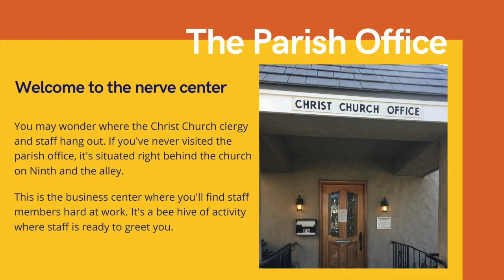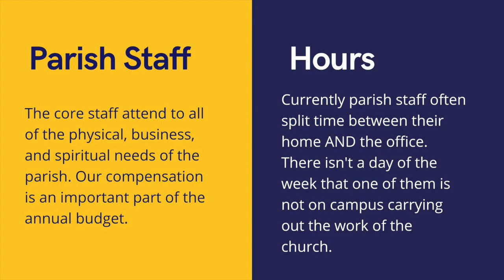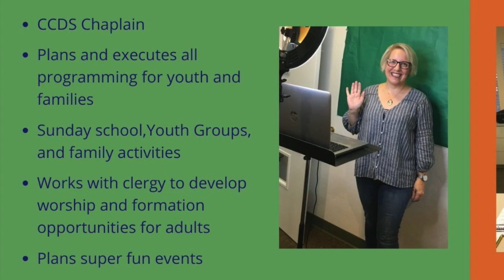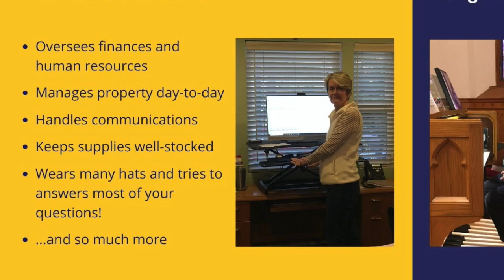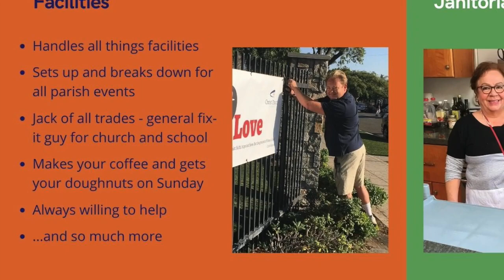Sharing Faith, Hope, and Love at Christ Church - Week 2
This year's stewardship campaign focuses on the many ways we share faith, hope, and love within our church and outside our gate. Thank you to John Sturges and the Christ Church Property Committee, our Christ Church Staff, and this year's Stewardship Team.